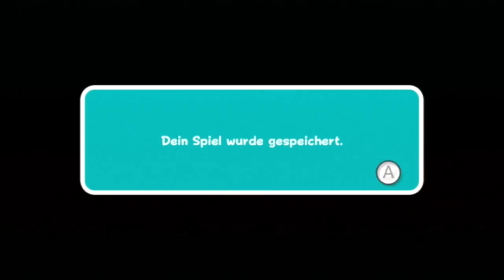Lu und der Nephias in Super Mario Galaxy 2 #37 - Das Drückerli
Ihr wollt Super Mario Galaxy 2 kaufen und uns dadurch unterstützen? Dann kauft es doch hier ohne mehr kosten für euch